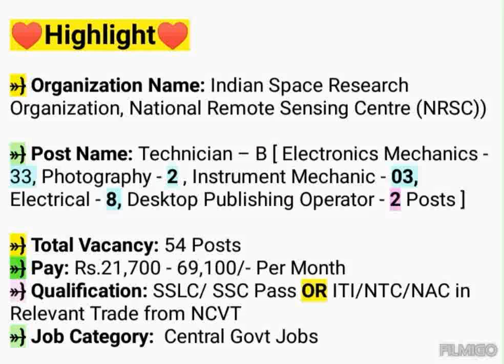ISRO NRSC Technician B Recruitment 2023 | ISRO Job Vacancy 2023 | ISRO New Vacancy 2023